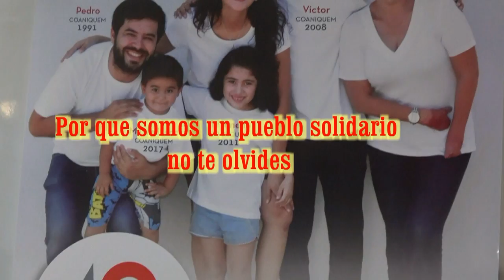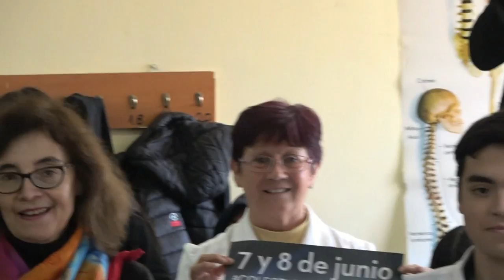SUMATE POR EL NIÑO QUEMADO